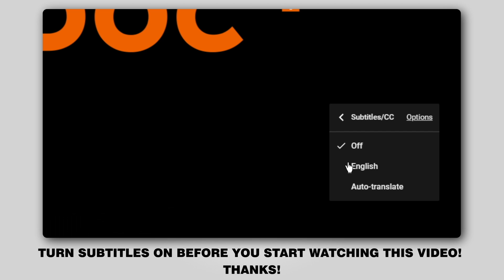How to change rear shock absorber on FORD FIESTA V JH, JD [TUTORIAL AUTODOC]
How to change rear shock absorber on FORD FIESTA (JH1, JD1, JH3, JD3) (JH1, JD1, JH3, JD3) 1.4 Hatchback 2001–2010 [TUTORIAL AUTODOC]

Shock absorber on FORD FIESTA Mk5 Van (10.2003–12.2010) / FORD Fusion Estate (JU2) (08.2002–12.2012) / MAZDA 2 Hatchback (DY) (02.2003–06.2007) cars should be replaced, as a rule, according to one and the same procedure.

🔝 Top brands that produce shock absorber: RIDEX; STARK; MONROE; KAMOKA; SACHS

🛒 On our website you will find a wide range of auto parts you are interested in

All video and pdf tutorials on FORD FIESTA (JH1, JD1, JH3, JD3) parts replacement: download and watch at AUTODOC CLUB

🛠️ The tools you need to replace rear shock absorber:
- wire brush
- WD-40 spray
- brake cleaner
- copper grease
- ratchet wrench
- torque wrench
- shock absorber socket DD №6
- clip removal tool
- hydraulic transmission jack
- wheel chock